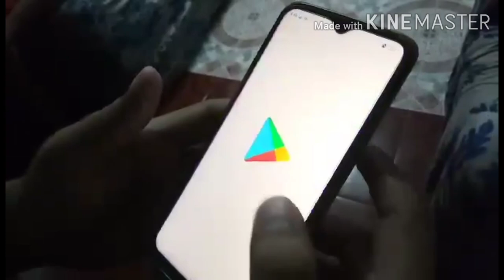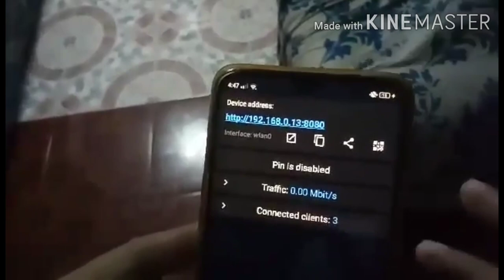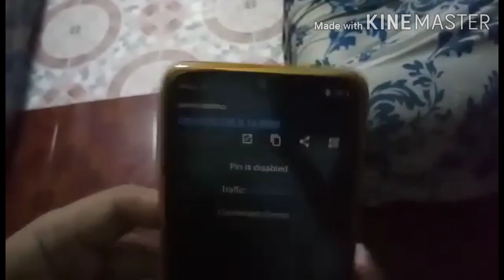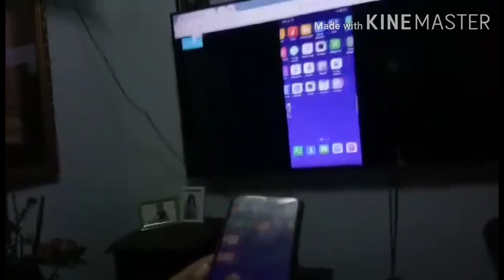#1 Vlog 2020 - Video Tutorial for Screen Mirroring | ClyDeMic Gaming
Screen Mirroring Help you guys to stream movies, photos, music and even games that we loved by simply connect your phone with your laptop, desktop or even on your flat screen tv.

Since this my first time to do vlogging, its not really polished.. but im asking for your tips or friendly advice so i can improve it more.